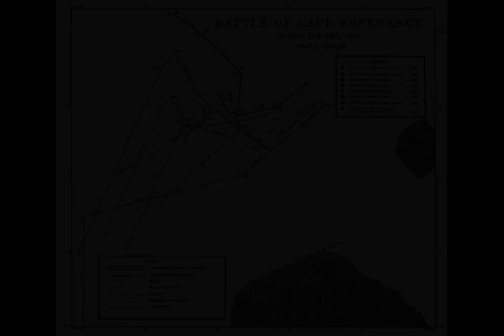Battle of Cape Esperance - Wikipedia article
Video summary:
The Battle of Cape Esperance, also known as the Second Battle of Savo Island and, in Japanese sources, as the Sea Battle of Savo Island (サボ島沖海戦), took place on 11–12 October 1942, in the Pacific campaign of World War II between the Imperial Japanese Navy and United States Navy. The naval battle was the second of four major surface engagements during the Guadalcanal campaign and took place at the entrance to the strait between Savo Island and Guadalcanal in the Solomon Islands. Cape Esperance (9°15′S 159°42′E) is the northernmost point on Guadalcanal, and the battle took its name from this point.